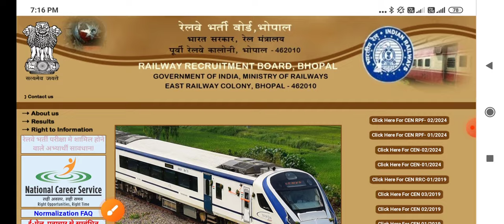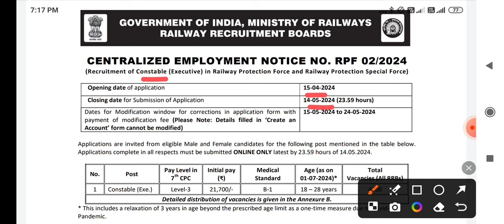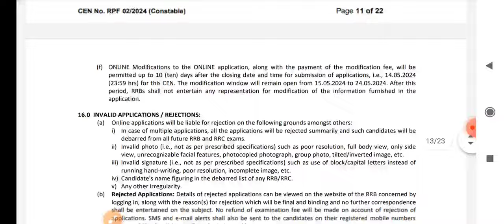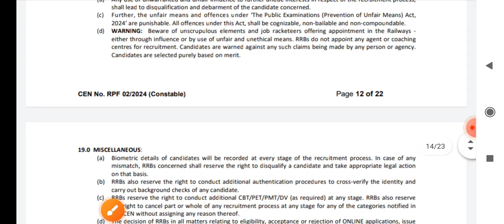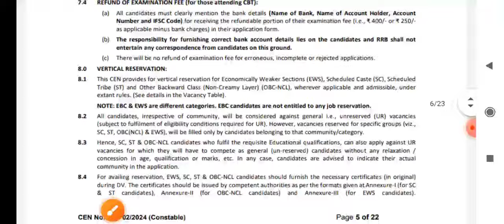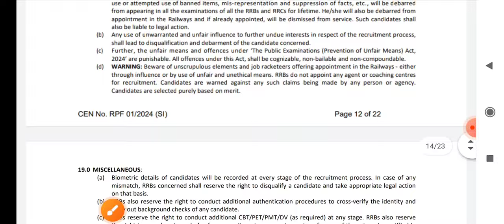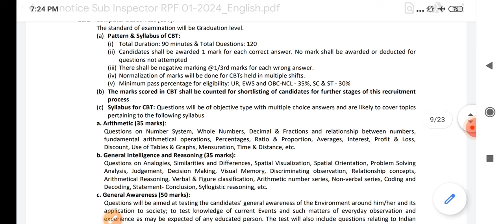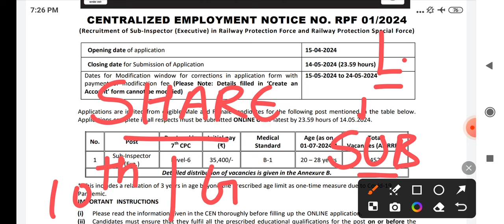Railway Vacancy 2024 - RPF RECRUITMENT 2024 - CONSTABLE & SUB INSPECTOR - ALL INDIA - RPF भर्ती 2024